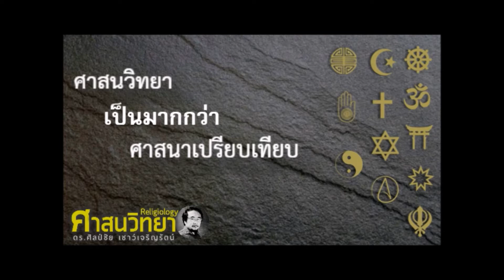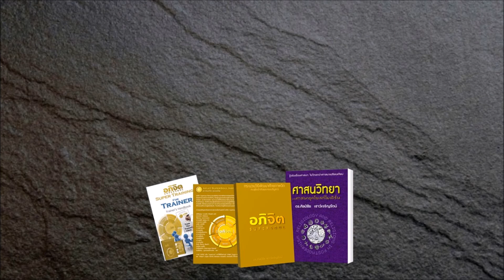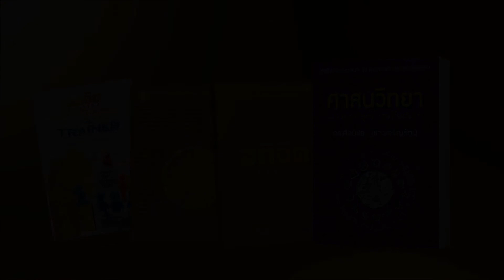แนะนำ ศาสนวิทยาโดย ดร.ศิลป์ชัย เชาว์เจริญรัตน์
ศาสนวิทยา หรือ Religiology เป็นสิ่งที่ไปไกลกว่าศาสนาเปรียบเทียบ โดย ดร.ศิลป์ชัย เชาว์เจริญรัตน์